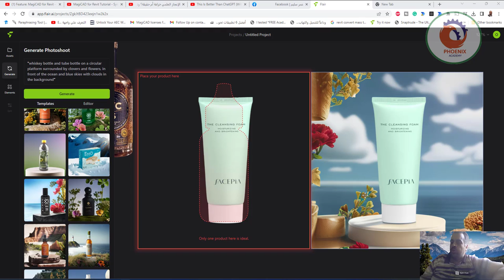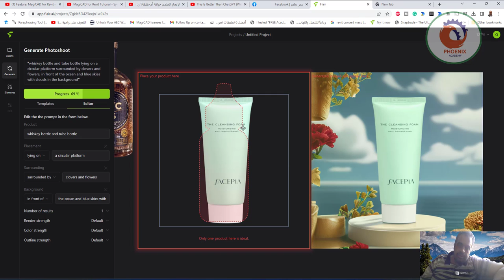flair ai عمل اعلان لمنتجك بالذكاء الاصطناعي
❤️ روابط التواصل
✅ انستجرام